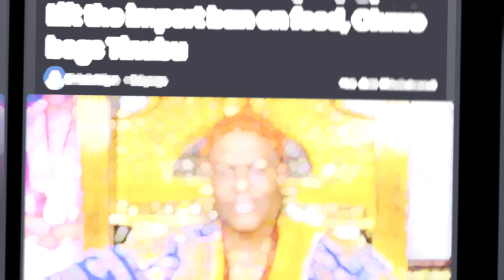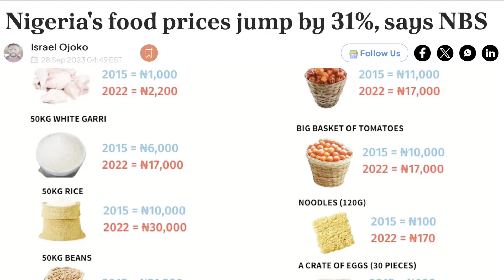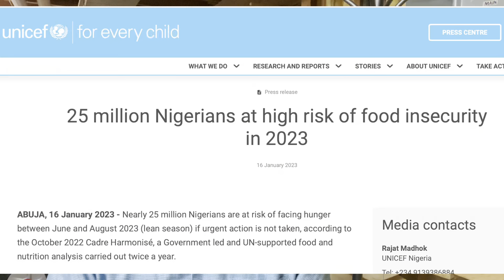5 Reasons for Nigeria's Famine and Food insecurity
5 Reasons for Nigeria's Famine and Food insecurity

Nigeria's Food shortages and hunger continues to mar Nigerians under President Bola Tinubu's presidency due to the high unemployment, food scarcity, weak Naira and lack of agricultural support for the country's farmers, among reasons why Nigeria's food shortage will worsen is the lack of good road networks, government subsidies and low production of common food crops and seeds for farmers.